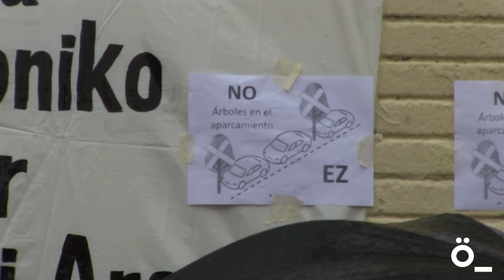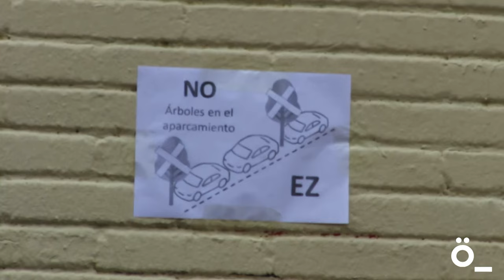"Iruñeko Udalak adostutako neurriekin, Txantreako bizilagunak kaltetuak izango dira"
Txantreako '1960ko bizilagunak' auzo plataformak, Iruñeko Udalak auzoko hainbat kale konpontzeko hartu dituen neurriak salatu ditu. Izan ere, neurri horiekin bizilagunak kaltetuak izango direla azaldu dute, bizilagunekin adostu gabe hartutako neurriak baitira. Horregatik, Iruñeko Udalari exijitu diote atzera egin eta plataformarekin benetako elkarrizketa ireki dezala, bizilagunen beharrei egokitutako proiektua gauzatu ahal izateko. Eta, Txantreako gainerako auzo plataformei nahiz bizilagunei, salaketan parte hartzeko deia egin diete.